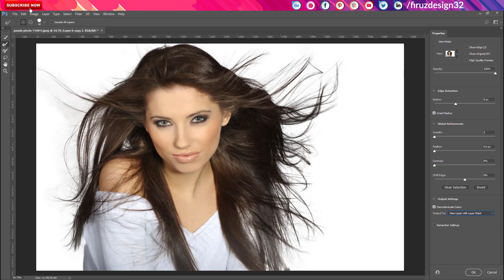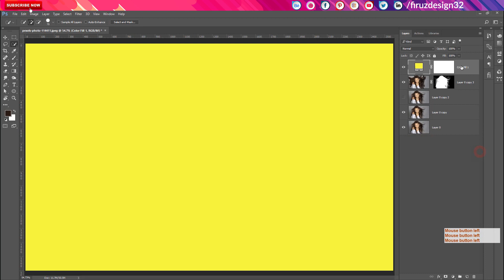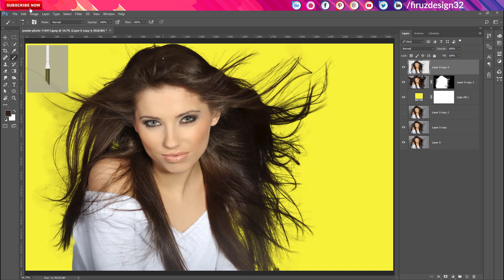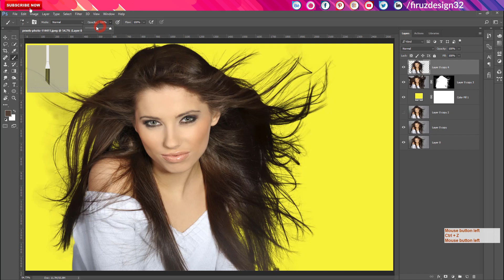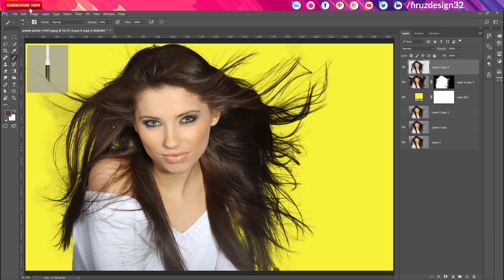How To Mask Complex Hair -Change Background From Any Picture -Photoshop Bangla Tutorial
This quick video shows How To Mask Complex Hair -Change Background From Any Picture